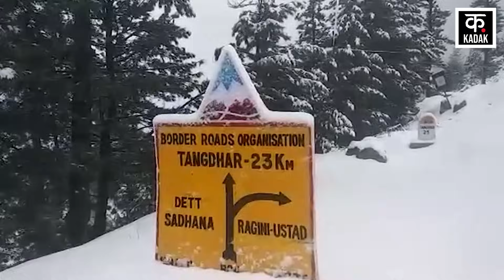Weather | देश के इन राज्यों में बारिश का Yellow Alert जारी! बर्फबारी से कहां बंद हुए रास्ते? | Kadak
According to the India Meteorological Department, due to the cyclone forming in the Bay of Bengal, an alert for heavy rain has been issued in many states. Yellow alert for rain has been issued in Madhya Pradesh, Maharashtra, Karnataka.. Rain in Tamil Nadu too. There is an alert... After the rain, a drop in temperature can be seen in these states.. Weather agency Skymet has predicted light to moderate rain in Kerala also.

भारत मौसम विज्ञान विभाग के मुताबिक बंगाल की खाड़ी में बन रहे चक्रवात के कारण कई राज्यों में भारी बारिश का अलर्ट जारी किया गया है.. मध्य प्रदेश, महाराष्ट्र, कर्नाटक यहां बारिश का येलो अलर्ट जारी किया गया है.. वहीं तमिलनाडू में भी बारिश का अलर्ट है... बारिश के बाद इन राज्यों में तापमान में गिरावट देखी जा सकती है.. वेदर एजेंसी स्काईमेट ने केरल में भी हल्की से मध्यम बारिश की संभावना जताई है